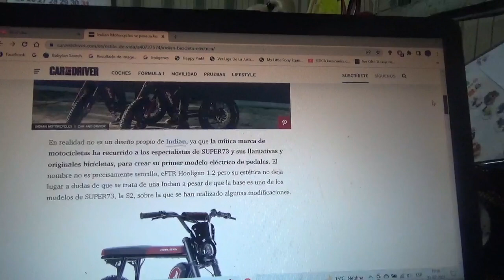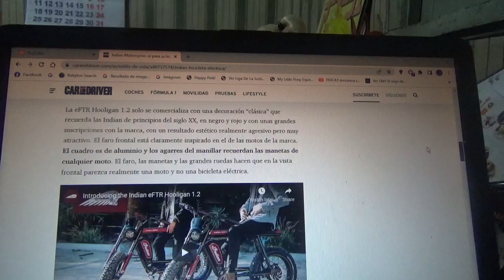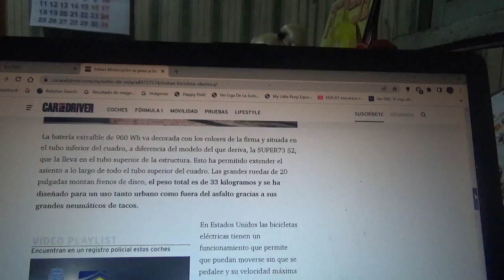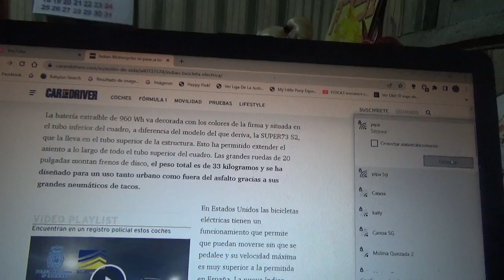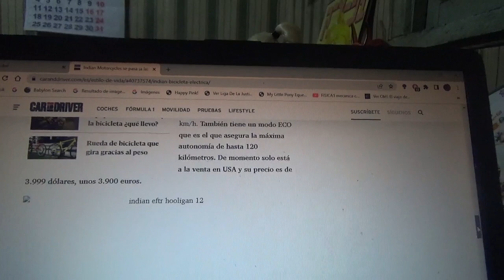La marca Indian Motorcycles se pasa ahora a las bicicletas 100% eléctricas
La firma de motocicletas mas antigua de Estados Unidos ha creado una bicicleta con diseño retro totalmente eléctrica muy similar a sus modelos de motos de antaño